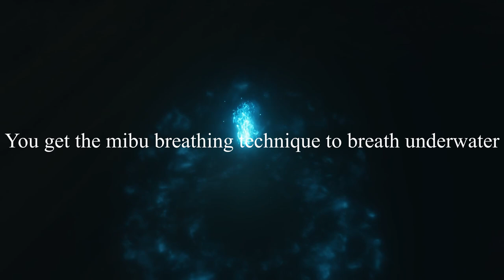Sekiro: jinzaemon kumano and doujun part 4 side quest (walkthrough/guide)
Do this after you killed corrupted monk